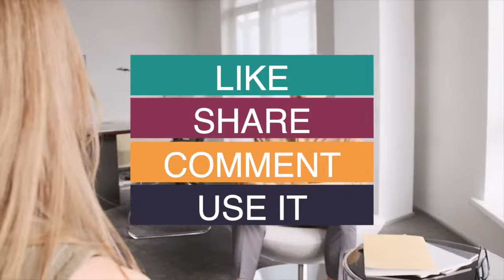Podcast Free Background Music While Talking No Copyright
Looking for free background music while recording your podcast? Look no further! With a variety of genres, you can easily find the perfect background music for your podcast episodes. Don't let copyright restrictions keep you from creating great content - use our free background music for your podcast today!